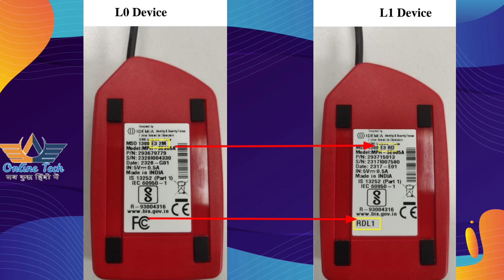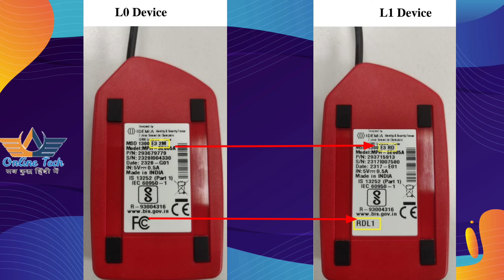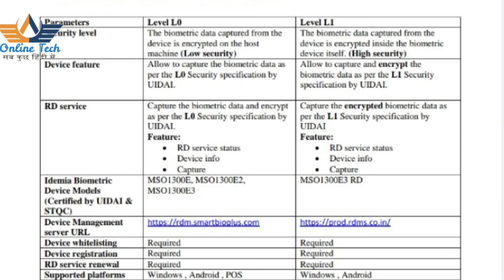SBI CSP new update 2024 morpho RD service | Online tech 501